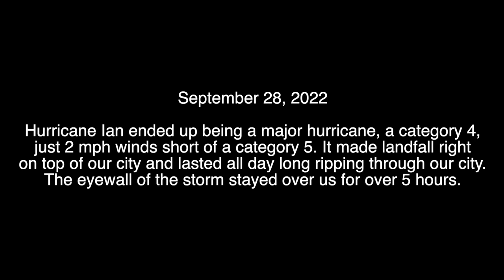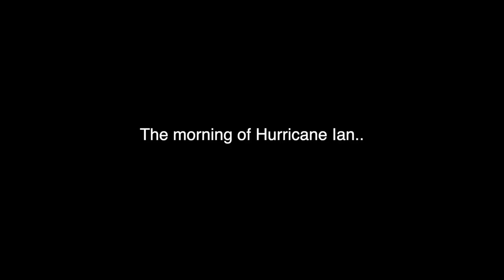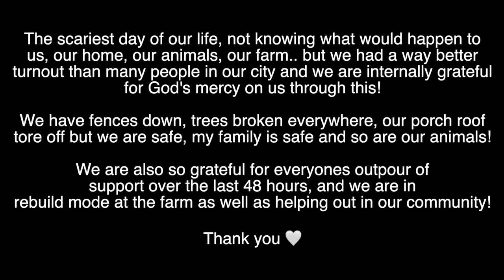We Were Directly Hit by Category 4 Hurricane Ian.. Traumatizing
The scariest day of our lives, hurricane ian hit our city at nearly a category 5 hurricane.

The Best Gate latches
Calf Halter
Rain Ankle Boots (chicken boots)
Automatic Close/Open Chicken Coop Door
Nest Box Liners
Chick Heating Plate
Back Feather Protectors for Hens (chicken saddle)
SleekEZ (Horse deshedding tool)
MudBuster Portable Dog Paw Cleaner
No Spill Dog Water/food bowl
Dog Slow Feeder
Pig Harness
Victor Dog food (What I feed my dogs)

Heating Plate
Nest Box
Oyster Shells
Chick Feeder
Chick Waterer
Adult Chicken Waterer I Use
Adult Chicken Feeder I Use
Nest box liners I use